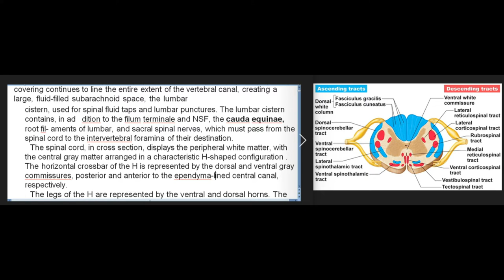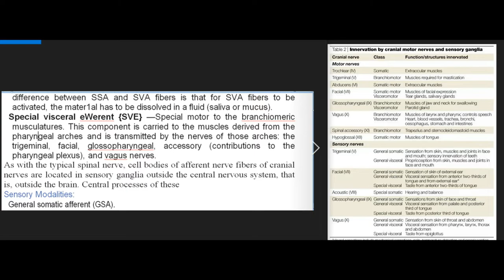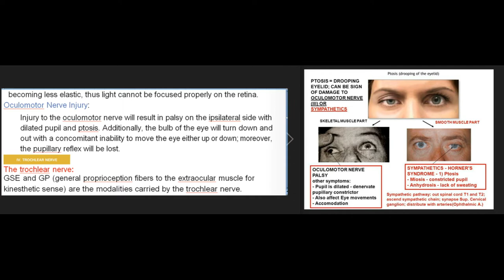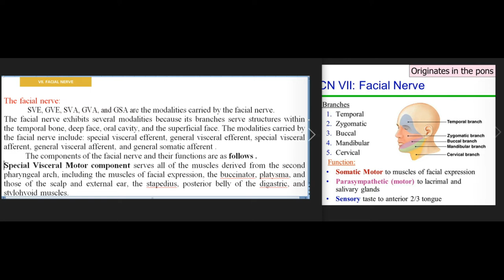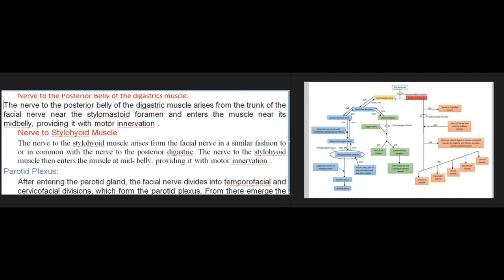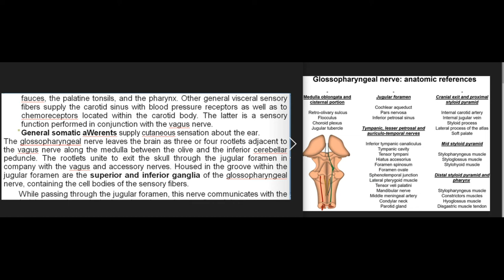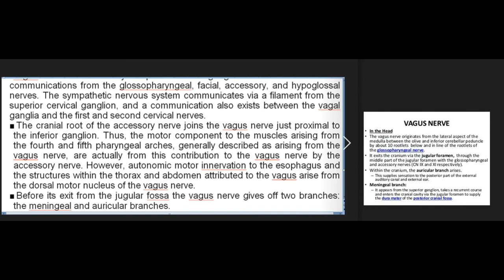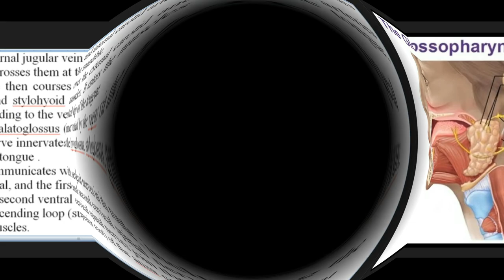Essentials Of Medical Anatomy: The spinal Cord And Cranial Nerves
The spinal cord:
The spinal cord is an anteroposteriorly flattened cylindrical continuation of the medulla, extending from the cranial border of the first cervical vertebra to the first or second lumbar vertebra. Thus, the spinal cord of the adult does not fill the whole vertebral canal, but ends in a conical structure, the conus medullaris. The pial covering continues as a threadlike filament, the filum terminale, anchoring the conus medullaris to the coccyx .
The spinal cord is fixed also to the lateral wall of the dural covering by toothlike extensions of pia, the denticulate ligaments, located equidistant between the ventral and dorsal roots of each spinal nerve.
Although the spinal cord extends only to L1 or L2 vertebral levels, the dural covering continues to line the entire extent of the vertebral canal, creating a large, fluid-filled subarachnoid space, the lumbar
cistern, used for spinal fluid taps and lumbar punctures. The lumbar cistern contains, in ad dition to the filum terminale and NSF, the cauda equinae, root fil- aments of lumbar, and sacral spinal nerves, which must pass from the spinal cord to the intervertebral foramina of their destination.
The spinal cord, in cross section, displays the peripheral white matter, with the central gray matter arranged in a characteristic H-shaped configuration . The horizontal crossbar of the H is represented by the dorsal and ventral gray commissures, posterior and anterior to the ependyma-lined central canal, respectively.
The legs of the H are represented by the ventral and dorsal horns. The ventral horns house the motor neurons, whose axons leave the spinal cord as ventral rootlets . Sensory fibers enter the spinal cord as dorsal rootlets via the dorsal horns. Internuncial cell bodies occupy the dorsal gray column, whereas, at thoracic levels (T1—L2), the intermediolateral cell column houses all presynaptic sympathetic cell bodies.
The right and left sides of the spinal cord are partly separated from each other by the dorsal median septum and the somewhat wider ventral median fissure, neither of which penetrates the gray matter. Each half of the spinal cord is an apparent mirror image of the other, and the white matter of each half contains groups of nerve fiber tracts (or fasciculi) ascending or descending in the cord.
Cranial Nerve Modalities :represent the seven specific functional components transmitted within the cranial nerves, including afferent (sensory) as well as efferent (motor) modalites. Although each cranial nerve may transmit one to several modalities, none carry all of them; thus, each cranial nerve pos- sesses specific modalities that are responsible for receiving sensory input from receptors or delivering output FROM it`s motor component. An
additional component, general proprioception (GP), is generally understood, if not specified, as sensory input from within the muscles innervated by those cranial nerves.
Motor Modalities:
General somatic efferent (GSE) represents motor innervation to skeletal muscles developed from somites.
General visceral efferent (GVE) represents motor fibers that innervate smooth muscles, cardiac muscles, and glands.
Special visceral efferent {SVE) represents motor fibers to skeletal muscles of branchiomeric origin ( pharyngeal arch origin). General visceral afferent (GVA) represents general sensation from the viscera, gener ally perceived as pressure and/or pain. Special somatic afferent (SSA) represents special sensation from the eye (vision) and the ear (auditory and equilibrium). Special visceral afferent (SVA) represents visceral sensations of smell(olfaction) and taste (gustatory).
Twelve pairs of cranial nerves originate in the brain, leave its surface, and pass through certain foramina of the skull to be distributed in and about the head and neck. One cranial nerve, the vagus, continues into the thorax and abdomen to innervate some of the viscera. The cranial nerves are named and numbered sequentially with roman numerals, progressing rostrally to caudally:

I. Olfactory.
II. Optic.
III. Oculomotor.
IV. Trochlear.
V. Trigeminal.
VI. Abducens.
VII. Facial.
VIII. VestibulocOchlear.
IX. Glossopharyngeal.
X. Vagus.
XI. Accessory.
XII. Hypoglossal.